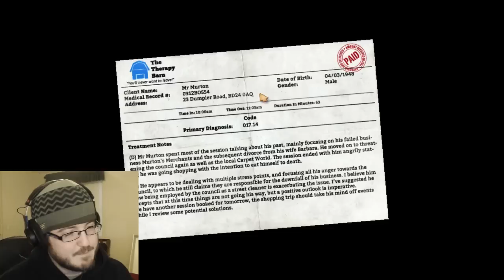I Am Bread | BE YOUR OWN SLICE!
I Am Bread | BE YOUR OWN SLICE! - Well done everyone. You convinced me to play this game... and this was the outcome of playing for 50 minutes. I'm not even going to bother explaining this game...